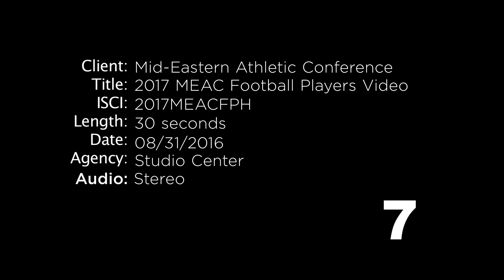2017 MEAC Football Commercial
Here is the 2017 MEAC Football Commercial